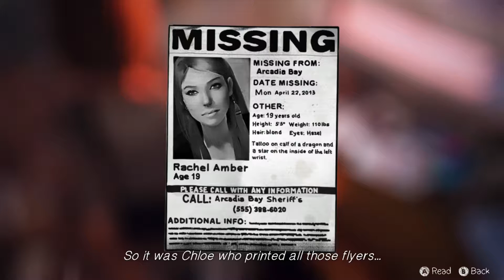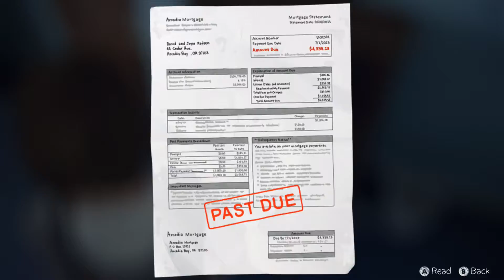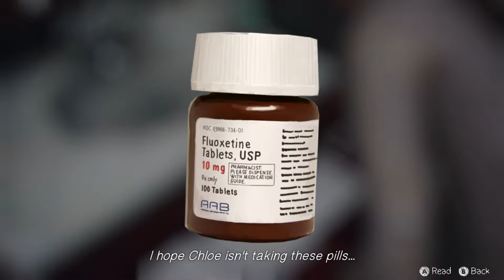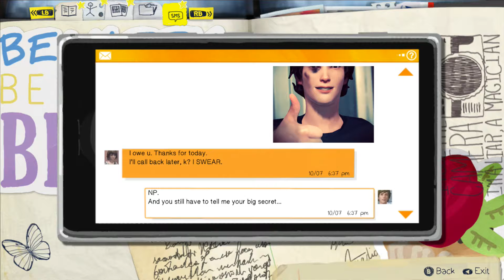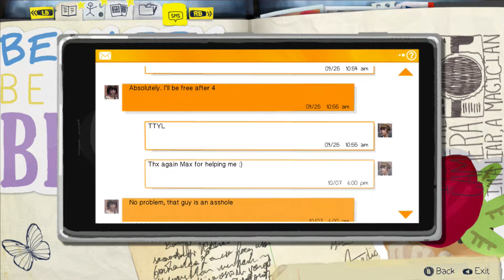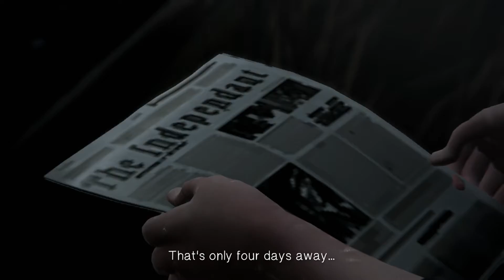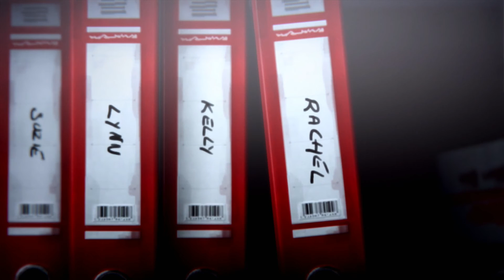Life Is Strange - Part 3 - The End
Hey guy bears and girl bears and it bears today I beat life is strange  check it out end of episode 1 come back in march for episode 2